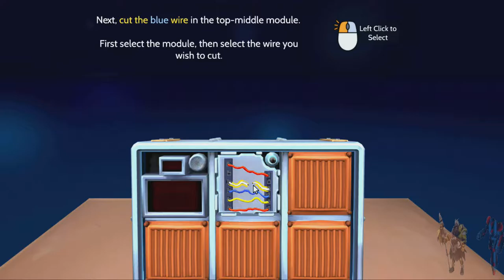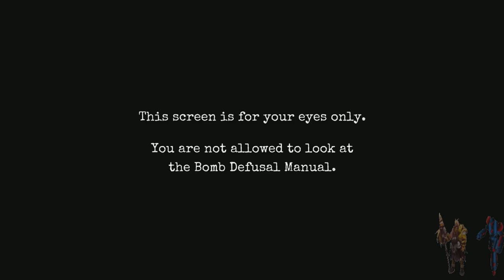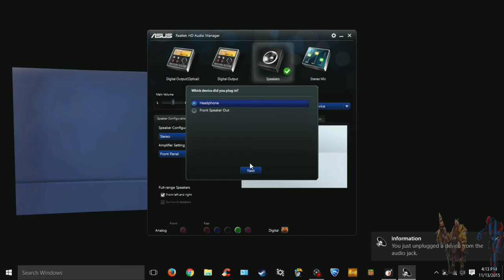Keep Talkin and Nobody Explodes:Number One.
Old Vid.But good.We are number one!